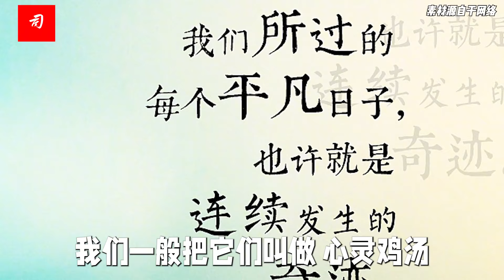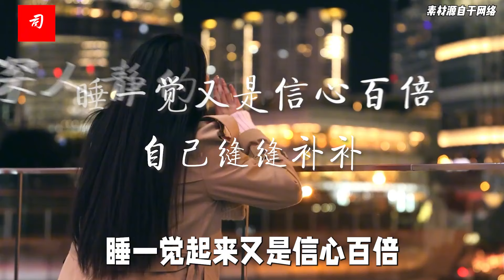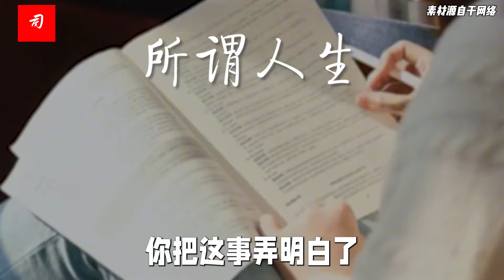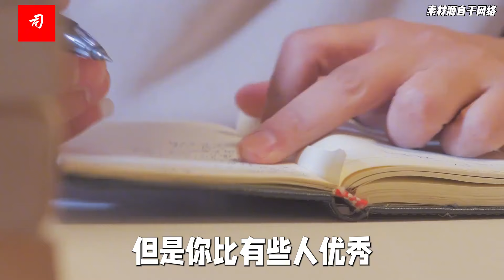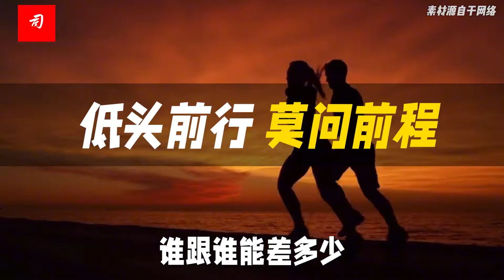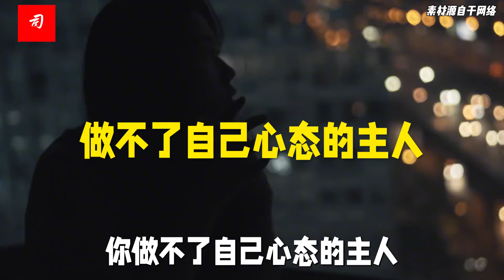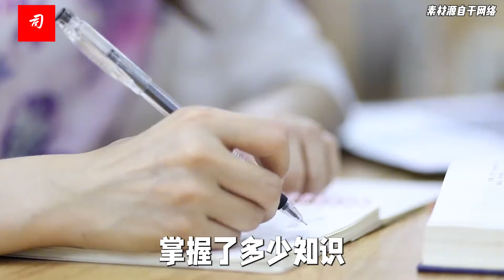司马南： 谁还没个倒霉时候呢？阅读10万+的句子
钱没了可以再挣，工作没了可以再找，爱情没了可以再找，朋友没了可以再交。
你生来就一无所有，可惧从头再来？
水到绝境是瀑布，人到绝境是重生。
半山腰总是很挤的，你得努力去山顶看看。